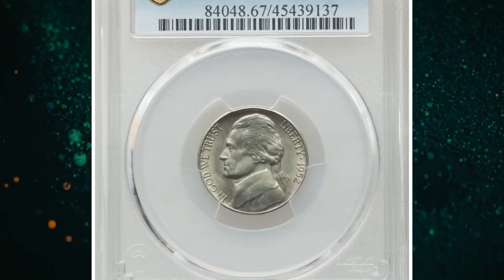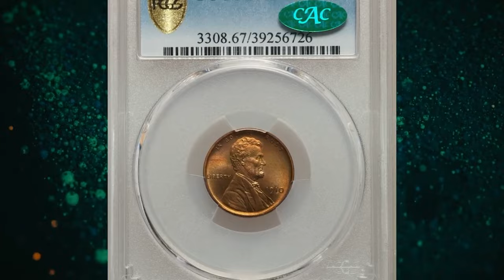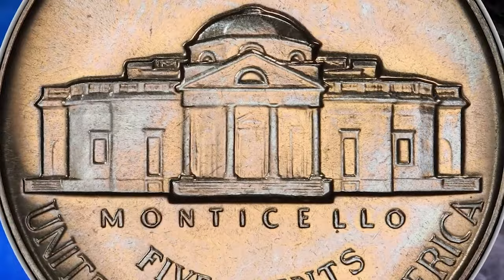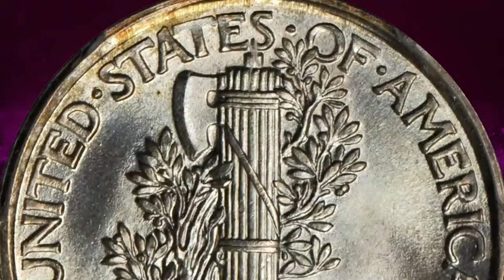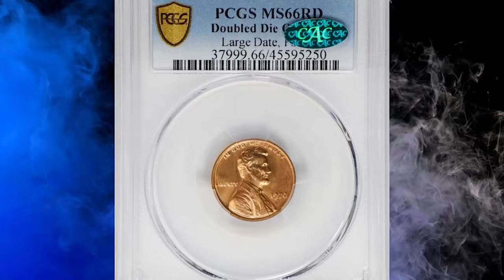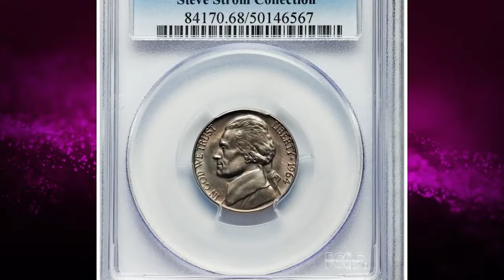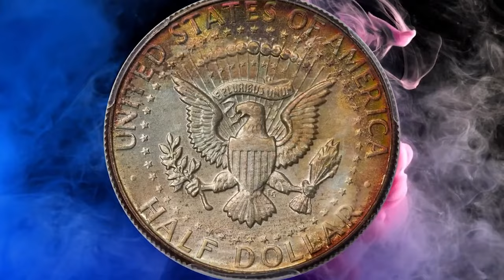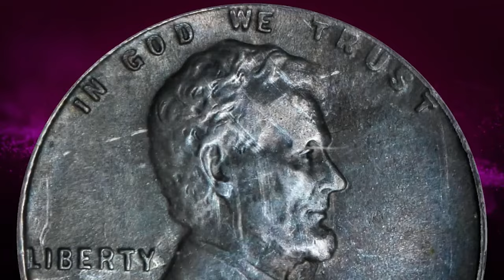14 RARE COINS WORTH BIG MONEY! Do You Have Them?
Discover 14 rare coins that could be worth big money! Watch this video to see if you have any of these valuable coins in your collection.